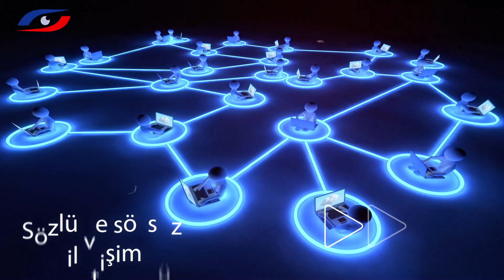Haber Yazmada Sık Yapılan Hatalar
Konu: Haber Yazmada Sık Yapılan Hatalar

Anlatıcı: Öğr. Gör. Ayşen YALMAN - Akdeniz Üniversitesi

Yayın Koordinatörü: Aytekin Polatel
Yayın Yönetmeni: Ümit Yalman

BİLDİRİMLERİ AÇMAYI UNUTMAYIN